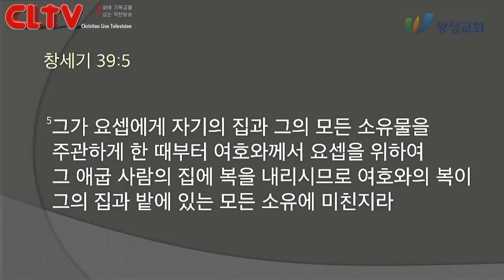CLTV 파워메시지ㅣ2020.10.4 주일설교ㅣ왕성교회(길요나 목사)ㅣ'형통인생 : 그 어떤 때에도'